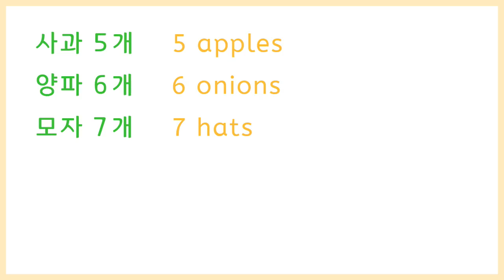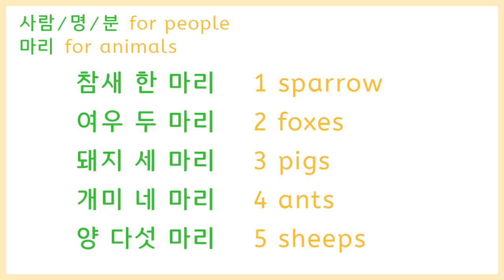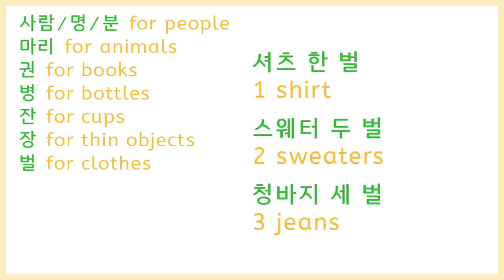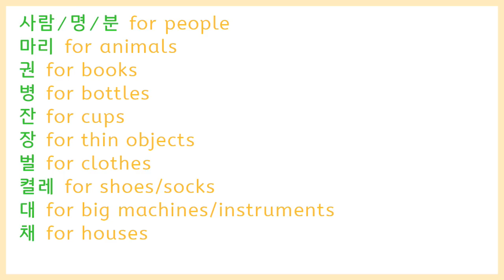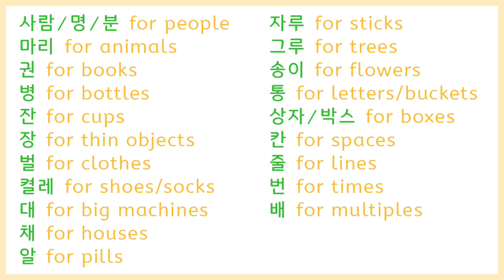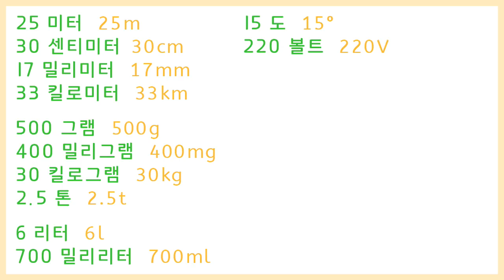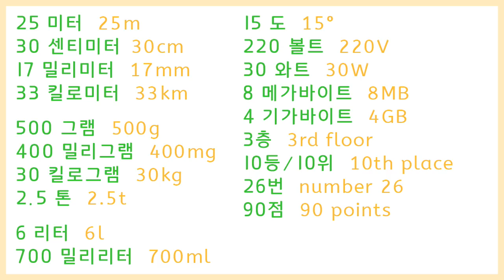Counters & Units in Korean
(개, 명, 분, 마리, 권, 장, 잔, 그루, 자루, and many more.)